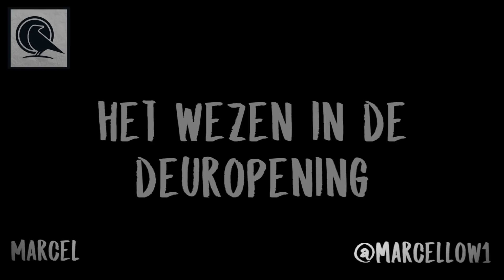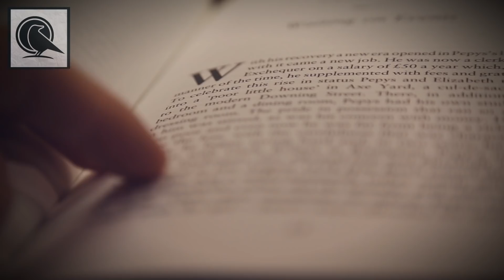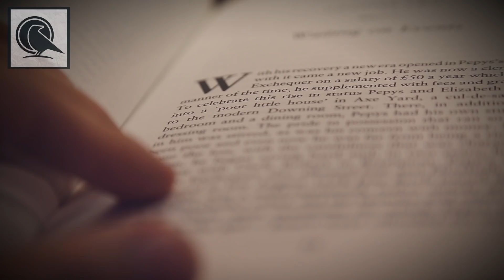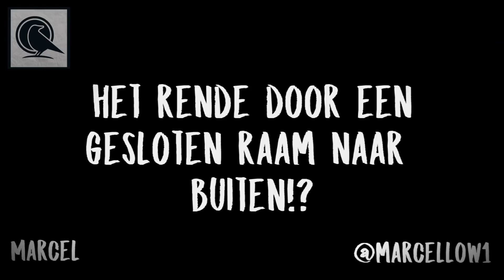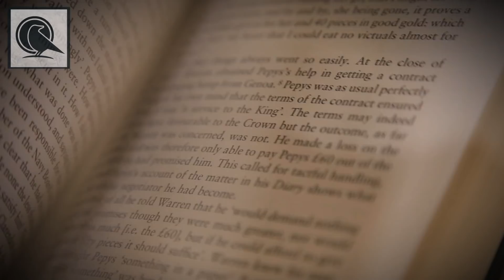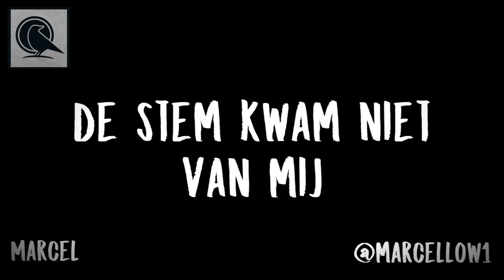Waargebeurde Spookverhalen van Kijkers!!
Het is vandaag Halloween en dus de perfecte dag om spookverhalen te vertellen! Nu was ik benieuwd naar paranormale ervaringen van mijn kijkers en vroeg ik op mijn instagram of jij misschien ooit iets meegemaakt hebt en of je dat verhaal wilt delen met de rest! Jullie reageerde massaal! Ik heb er 5 verhalen uit gepakt… Deze gaan als volgt!